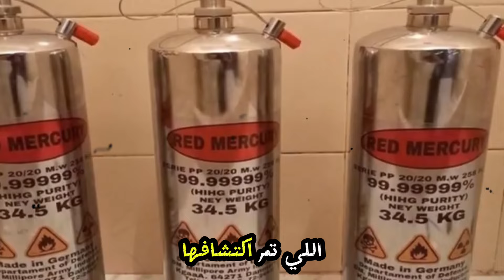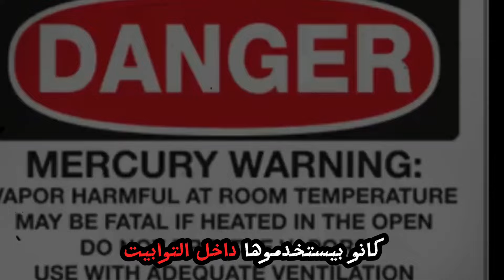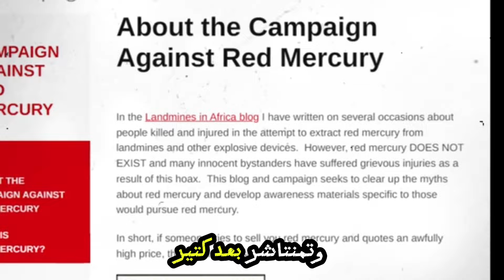الزئبق الأحمر يوجد في فم المومياء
ما هي قصة الزئبق الاحمر؟
من اين يتم استخراج الزئبق الاحمر؟
ما هو الزئبق الاحمر عند الفراعنه؟